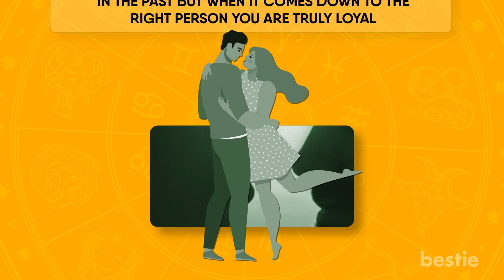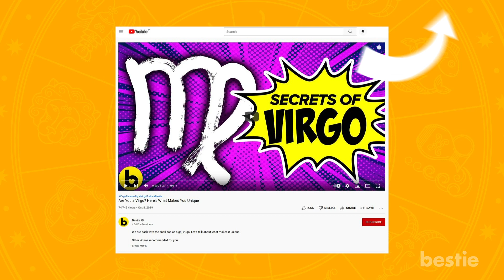What Zodiac Sign Is Your Soulmate?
Have you been seeking help from friends and dating apps to find the perfect someone? There is a much simpler way to go about the whole thing. We’re talking about zodiac signs.

They dictate which two people can have a fairytale life or be a complete mess. Relying on the zodiac also increases the chance of a lasting relationship compared to just falling for good looks.

Timestamps:
Intro - 0:00
Aries - 00:33
Taurus - 01:26
Gemini - 01:58
Cancer - 02:59
Leo - 03:41
Virgo - 04:26
Libra - 05:08
Scorpio - 05:57
Sagittarius - 06:31
Capricorn - 07:04
Aquarius - 07:43
Pisces - 08:19

Summary:
Aries
If you are an Aries you are bound to have great romantic compatibility with someone who can match your wild side.

Taurus
Tauran energy is grounded, stable and requires trust.

Gemini
This dual Zodiac sign holds people who are really fast-moving.

Cancer
Cancerians want someone exactly like them.

Leo
Leo love to be center stage. You are a lethal combination of confidence and fierce personality.

Virgo
Sophisticated personalities act like a magnet to your soul.

Libra
A well-groomed person will definitely catch your eye as you have an inclination for beauty.

Scorpio
You are emotionally intense and stand out from the rest.

Sagittarius
You take your own time to settle down in a relationship.

Capricorn
You need to ease up a little if you're a Capricorn.

Aquarius
An aquarian can easily get along with new people.

Pisces
A Piscean can find common ground with signs like Cancer, Scorpio, Capricorn, and Taurus.